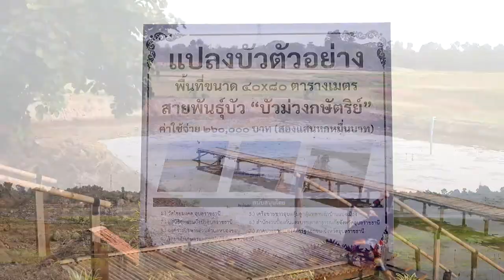พิธีประดิษฐานรูปหล่อเหมือนหลวงปู่มั่นฯ ณ อุทยานบึงบัว บ้านหนองช้าง ต.หนองขอน อ.เมือง จ.อุบลฯ # 10